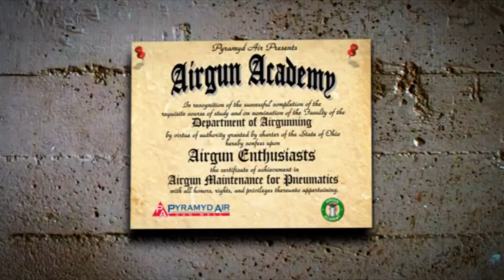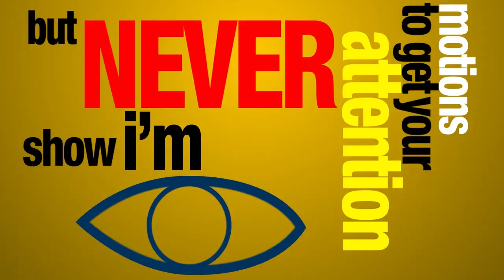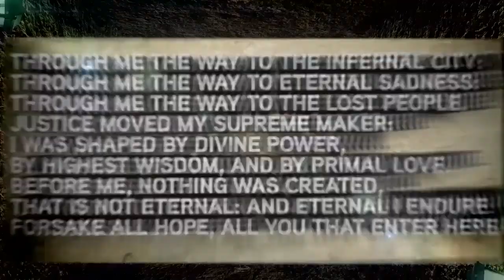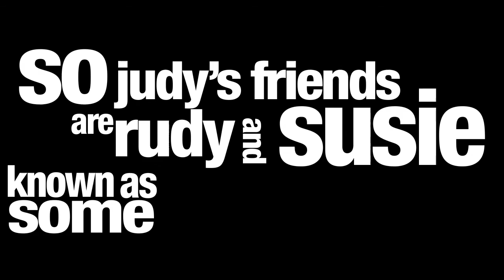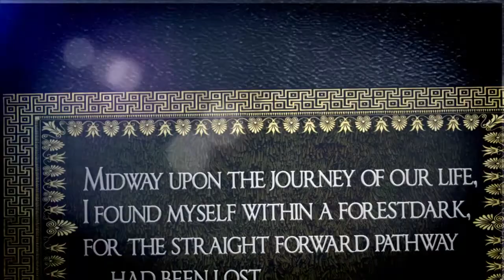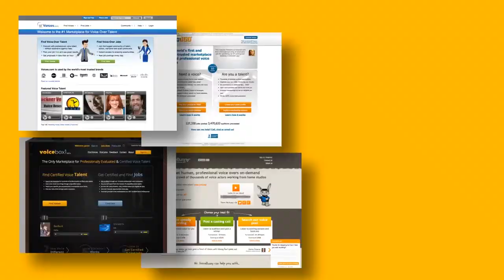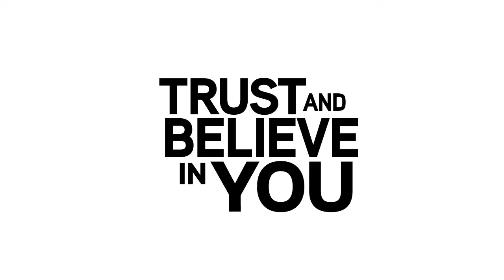Jeff Knight Motion Graphics/Animation Reel 2013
Some of my favorite motion graphics. Check it out and share!

SOFTWARE: AFTER EFFECTS, PREMIERE PRO
PLUG-INS+ASSETS: OPTICAL FLARES, 3D ELEMENT, ACTION ESSENTIALS, RIOT GEAR, EVOLUTION